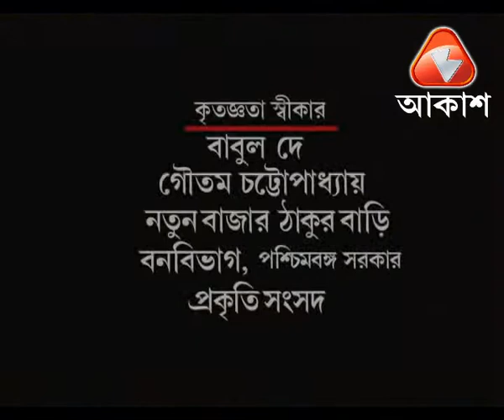Shokher Robibar Episode 2 Part II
SHOKHER ROBIBAR
(HOBBY DAY SUNDAY)
Programme – 13 episodes series on hobby.
Amidst compulsory work for living and various facets of inner drive to address modern life agony, our reasoning of life is becoming regimented & lifeless.
 Hobbies activate our numb feeling and which help us to escape from daily life boredom, renew our taste of living as well.
This thirteen episodes series tries to explore the concept of counter motivation of human life.
We are presenting thirteen eminent thematic collectors, they who collect old gramophone records, antique clocks, old scroll paintings,cinema posters and many more items, which reflect the diversity of personal fondness and passion.
Collectors do it for their pleasure but at the same time conserve memories in many formats for the listeners and spectators of TOMORROW.